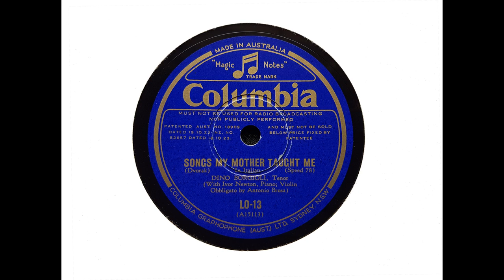Dino Borgioli (tenor) - Songs My Mother Taught Me (Dvorak) (1935)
Dino Borgioli sings (in Italian) 'Songs My Mother Taught Me,' with piano by Ivor Newton and violin obbligato by Antoni Brosa. The recording was made in London on 20 June 1935.

From Wikipedia: Dino Borgioli (15 February 1891 – 12 September 1960) was an Italian lyric tenor. Praised by critics for his musicianship, he was particularly associated with roles in operas composed by Mozart, Rossini, and Donizetti.

Borgioli was born and died in Florence, where he studied with Eugenio Giachetti. He made his operatic debut in 1914, as Arturo in I Puritani, at the Teatro Corso in Milan. He then sang the role of Fernand in La Favorite at the Teatro Dal Verme, before making his La Scala debut in 1918 as Ernesto in Don Pasquale.

In 1924, he was the lead tenor in the Melba-Williamson Grand Opera tour of Australia, opening the Sydney season opposite Nellie Melba in La Bohème.

On the international scene, Borgioli debuted at the Royal Opera House in London, as Edgardo in Lucia di Lammermoor, opposite Toti Dal Monte in 1925—and at the Glyndebourne Festival where he sang as Ottavio in Don Giovanni, and as Ernesto. He also appeared in Paris, at both the Opéra-Comique and the Palais Garnier, as Almaviva in The Barber of Seville, Ramiro in La Cenerentola, the Duke of Mantua in Rigoletto, Ottavio, Edgardo and des Grieux in Manon.

The role of Cavaradossi in Tosca was his debut role for both the San Francisco Opera in 1932, and the Lyric Opera of Chicago in 1933. He made his debut at the Metropolitan Opera in New York City on 31 December 1934 as Rodolfo in La Bohème. Borgioli appeared there for one season only: his other roles were Ottavio and des Grieux (Manon).

Borgioli made a number of gramophone records which confirm the attractiveness of his lyric voice and the elegance of his phrasing. These qualities can be discerned in his two famous near-complete recordings of The Barber of Seville and Rigoletto which he made in 1929 and 1928 respectively for Columbia opposite baritone Riccardo Stracciari under the baton of Lorenzo Molajoli. He was overshadowed, both live and on disc, by another stylish lyric tenore di grazia of that era, Tito Schipa.

In 1949 Borgioli became director of vocal studies at the New Opera Company of London, where he directed stage productions of The Barber of Seville and La Bohème. He died at 69 in his native Florence.

I transferred this side from Australian Columbia LO 13.